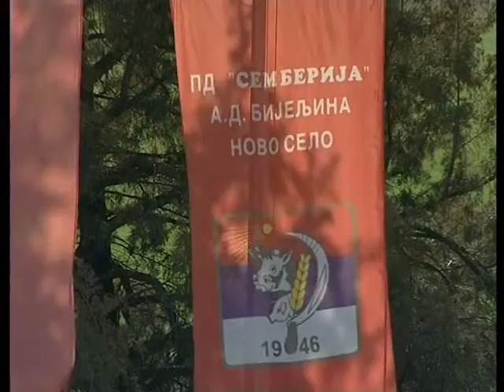PD Semberija 09.02.2015